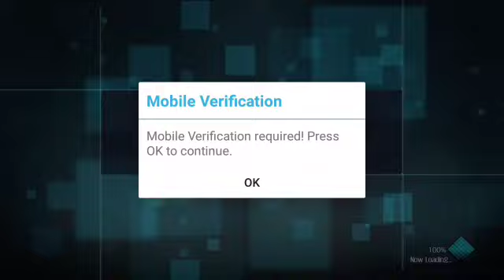Enganado de novo